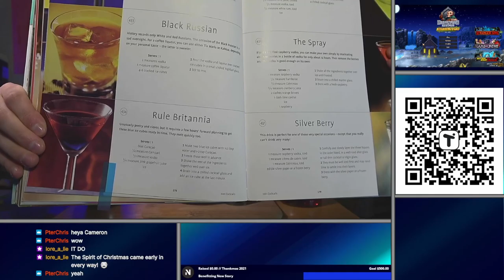Graveyard Keeper | The World from a Whole New Point of View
MY GOD! Is that grapefruit in 3D?!?

No. It's HD, and we're tired of your cheap 3D gimmicks. I swore never to put on those red and blue "glasses" ever again. Lest we have a repeat of... The Incident...

00:00:00 - Cocktail: Rule Brittania!
~ 3 oz (89 ml) Vodka (Skunktown)
~ 1.5 oz (44 ml) Grapefruit Juice
~ 1.5 oz (44 ml) Campari
Method: Shake & Strain
Garnish: Grapefruit Peel, Mint Sprig, 2 Blue Ice Cubes*
Creds: 1001 Cocktails, Parragon
* Blue Ice Cubes: Combine Blue Curaçao and Water in an ice cube tray and freeze overnight

00:28:12 - OkiDoki GameTime